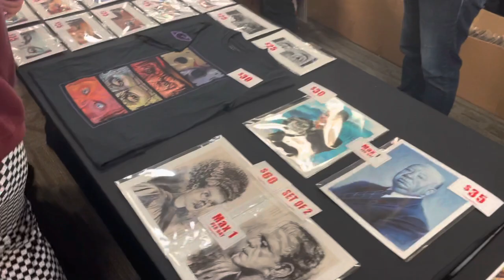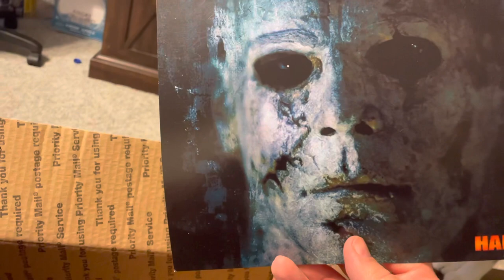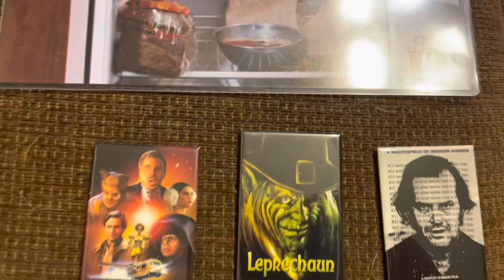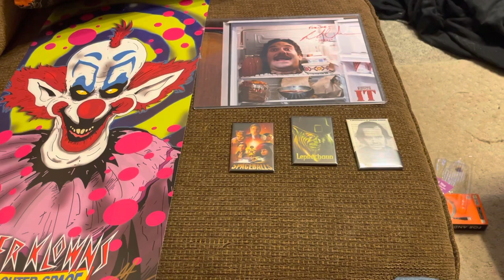Horrorhound cincy 2023 or the one where I made Bonnie Aarons very upset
This Horrorhound Weekend was fun and lots of people there, which is good to see. Rough start when I ran afoul of Bonnie Aarons from The Nun, so i include my public apology. Please don’t quit cons. Enjoy